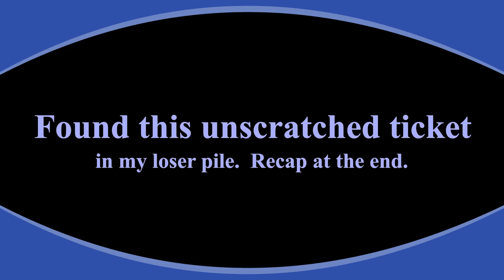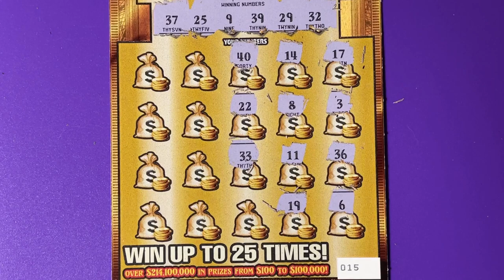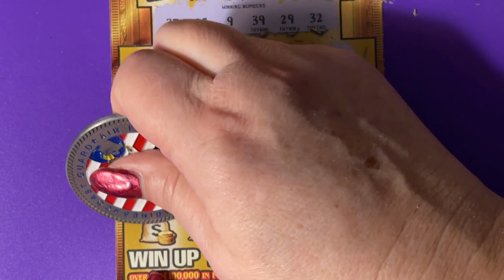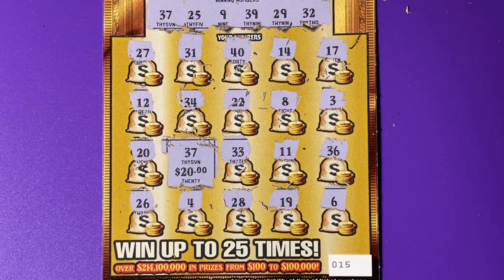Gold Rush Ltd Ticket 15, Road Trip Stop 14